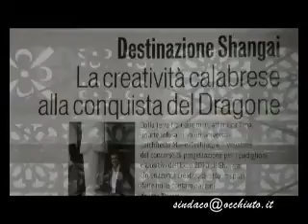SPOT MARIO OCCHIUTO SINDACO